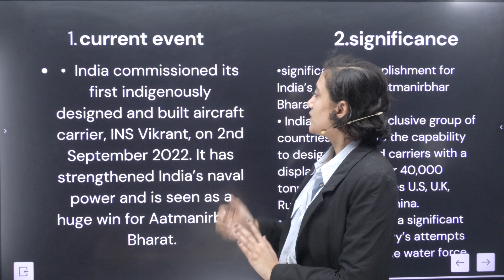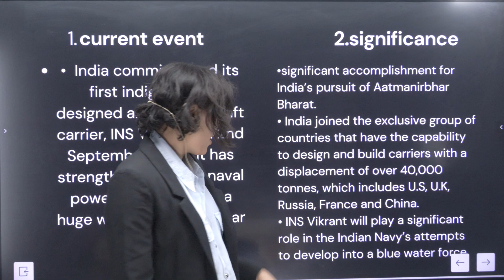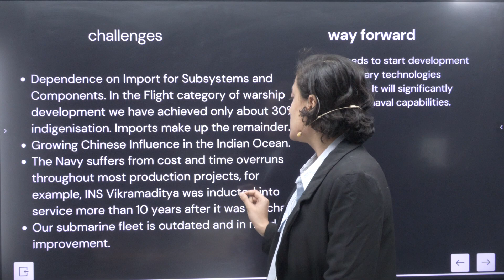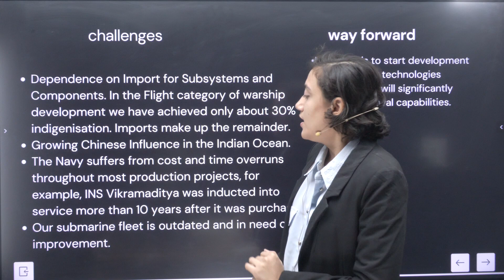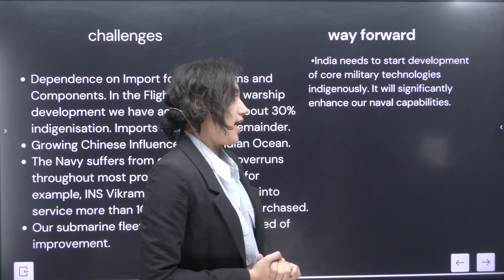SSB INTERVIEW || INS VIKRANT || SSB WORLD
officers.